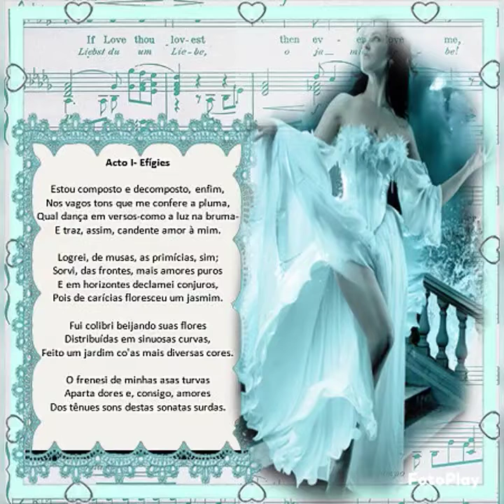Cassandra ( Theatre of tragedy)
Do álbum Aegis